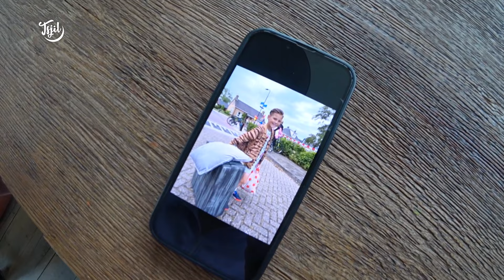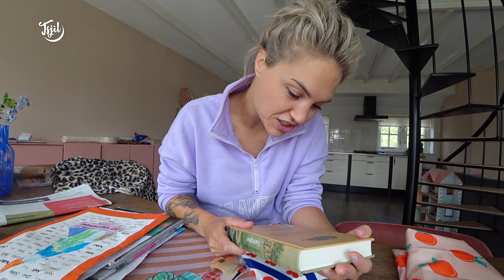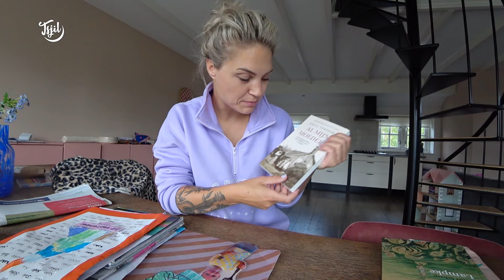NIKS gaat zoals VERWACHT // Tjits Vlog #623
It is wer in enervearjende dei. Moarns helje ik in flinke foarried iten foar de bisten yn de fakânsje. Middeis rint alles oars as ik tocht hie. Ik lit in pinguin fan in iisskots falle en krij in bysûnder, histoarysk kado.